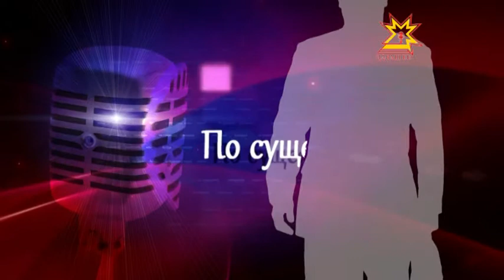По существу. Выпуск 04.06.2014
Михаил Мешков, начальник отдела регистрации и учета налогоплательщиков УФНС РФ по ЧР